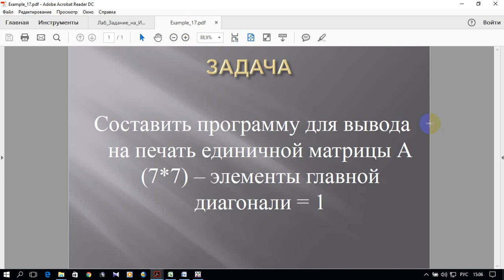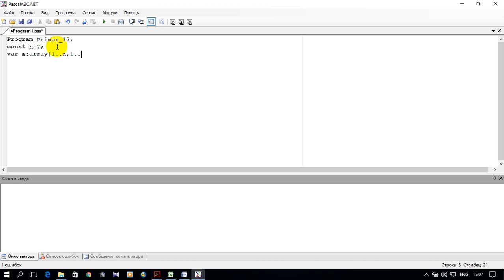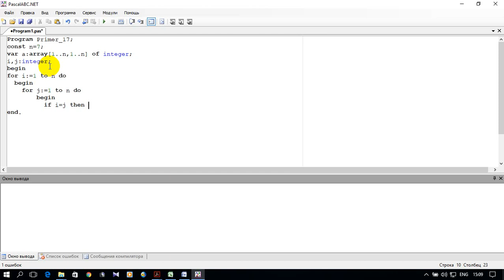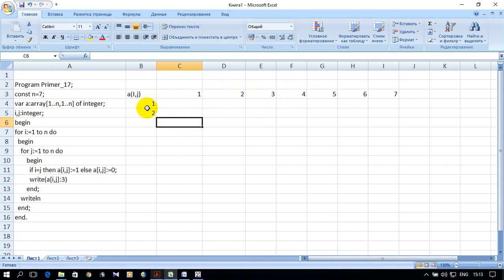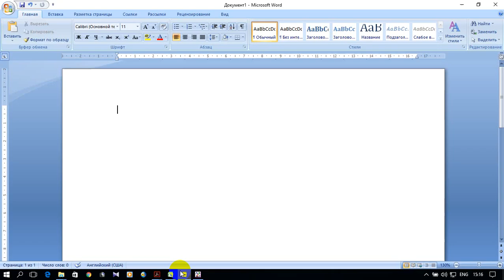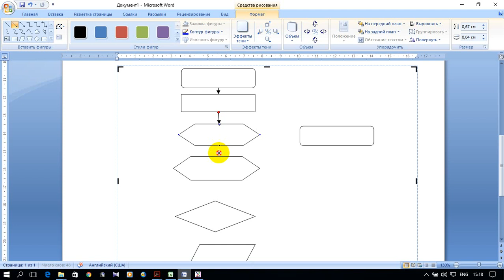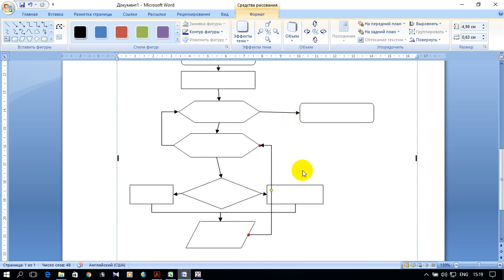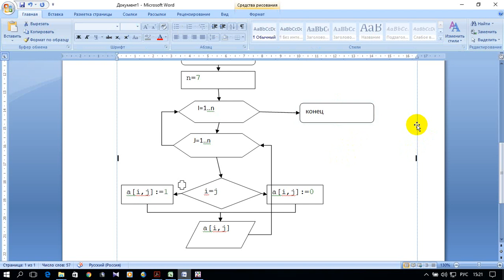ИНФОРМАТИКА 1. S01.E25. ЛАБОРАТОРНАЯ РАБОТА №6. Пример 1 (Pascal, excel, word)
ДВУМЕРНЫЕ МАССИВЫ. ТИПОВЫЕ АЛГОРИТМЫ.

0:00 Введение - условие задачи
0:27 Программа задачи на Pascal,
05:43 Электронная таблица задачи excel
08:06 Оформление задачи в текстовом редакторе  word
14:22 Заключение